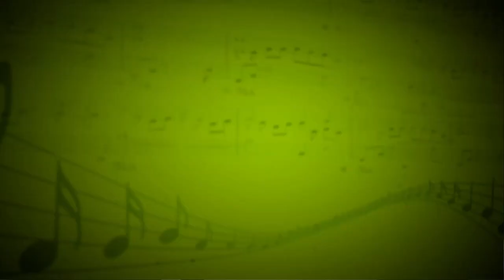Гимн Виртуозы,вместе с тобой (Екатерина Сафонова) - Е.Сафонова,Н.Бидуля,С.Мосина (Вокал)